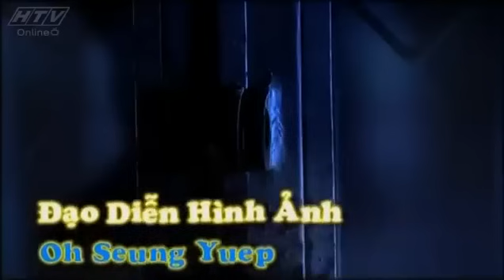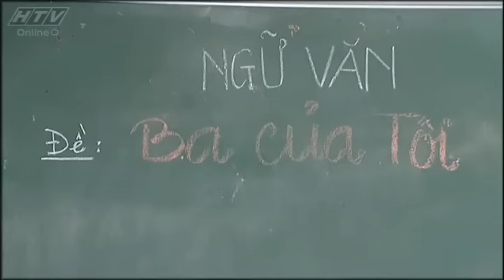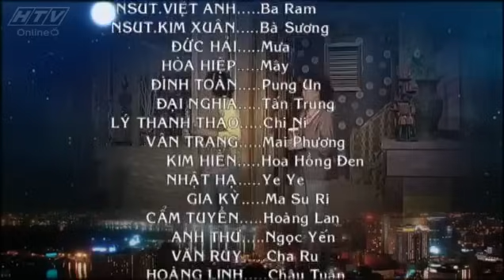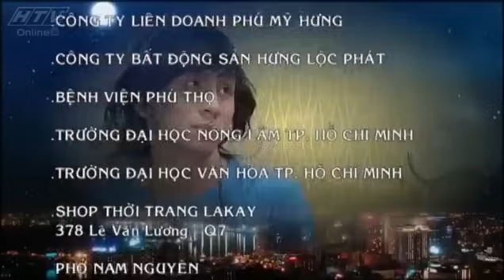Gia Đình Phép Thuật - Tập 44 | HTVC Phim Truyện Việt Nam